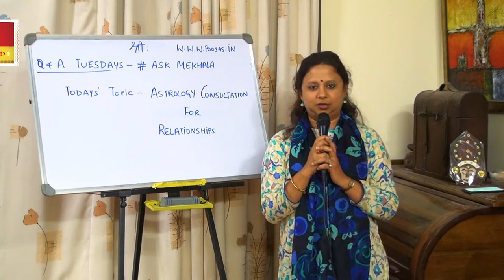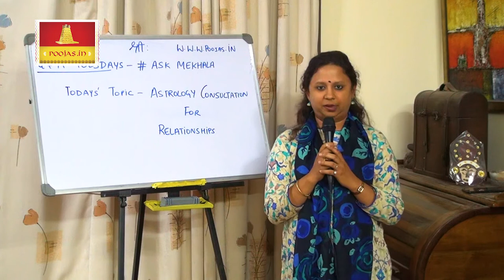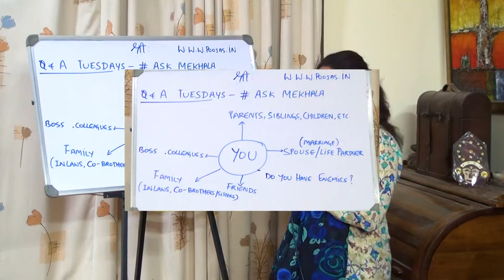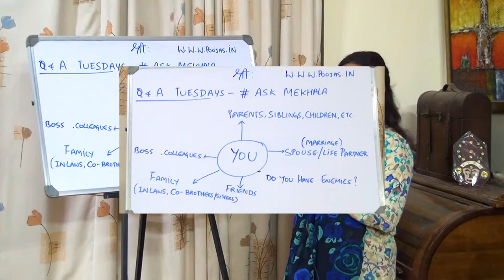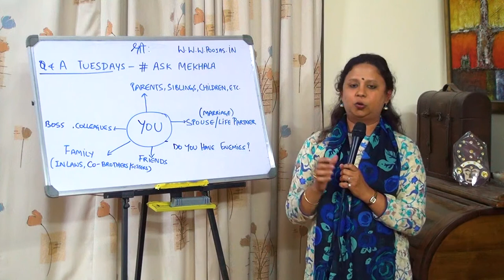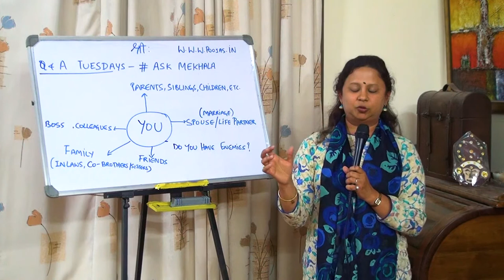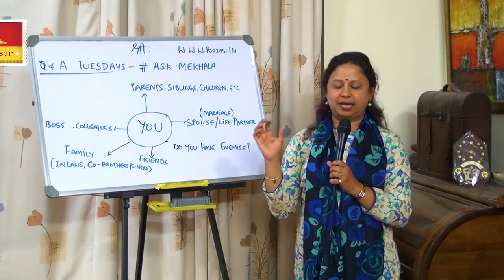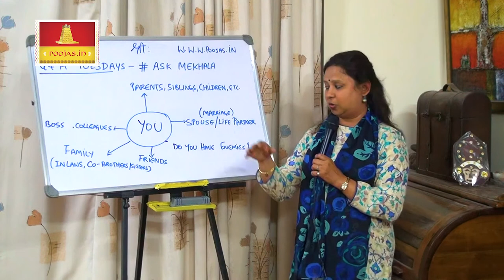Solve Relationship Problems with Astrology Consultation : Q & A Tuesday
# Ask Mekhala
Q & A Tuesday : Solving Relationship Problems

Solve all relationship problems you are facing in your relationships .
Sort out the emotional mess sour relationships are causing
Astrology is the solution for your relationship problems